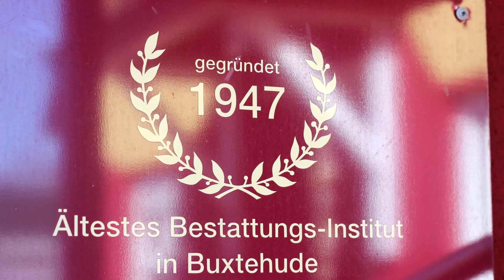Bestattungsinstitut und Trauerhaus Holger Ringel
Wir sind Tag und Nacht für Sie da. Ein Trauerfall kommt zumeist unerwartet. Viele Menschen sind zunächst mit der Situation überfordert, doch das müssen Sie nicht sein! Das Bestattungsinstitut & Trauerhaus Ringel unterstützt Sie bei der Trauerbewältigung und der gesamten Organisation. Auf unsere Kompetenz und Diskretion können Sie sich jederzeit verlassen. Auch nach der Bestattung lassen wir Sie nicht allein.

Unser Motto: "Träume nicht Dein Leben, sondern leben Deinen Traum!"